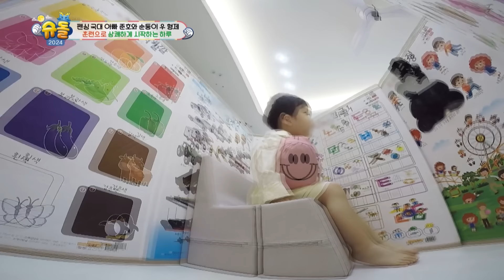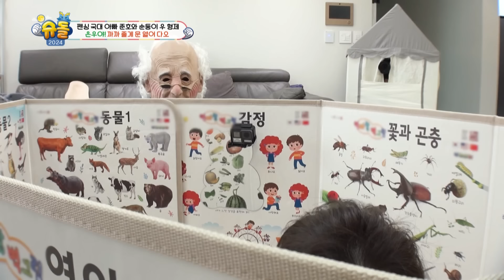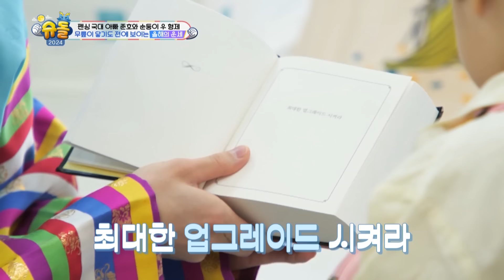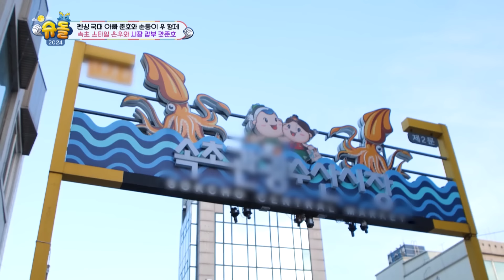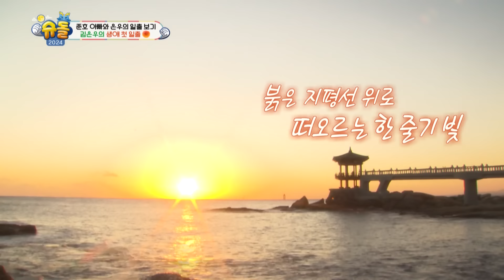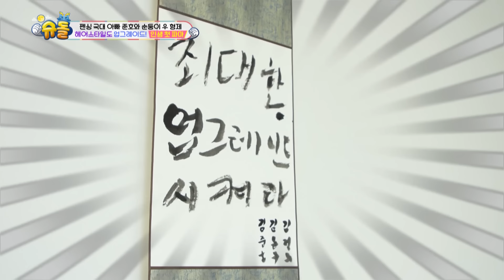[1HR] 🥰Eunwoo😍 Marathon😂 Pt.3🤭 [The Return of Superman] | KBS WORLD TV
Source
Ep.510 - Ep.513